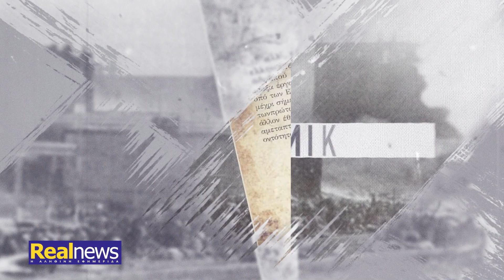Realnews 20 03 2022